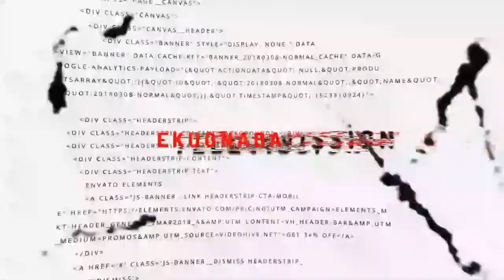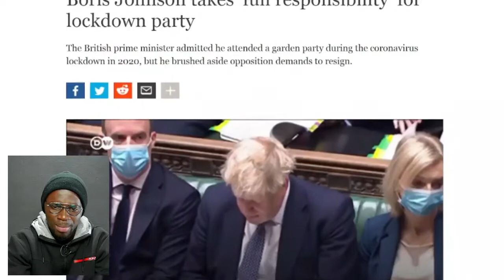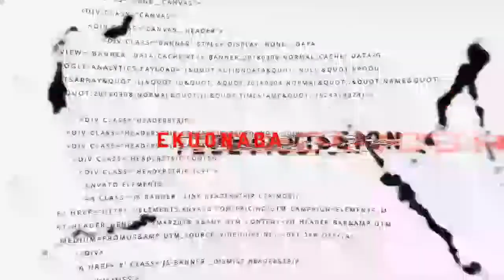Borris Johnson broke the rules & ask to resign